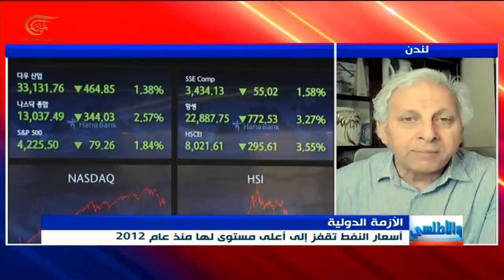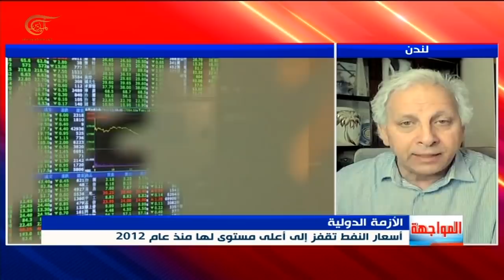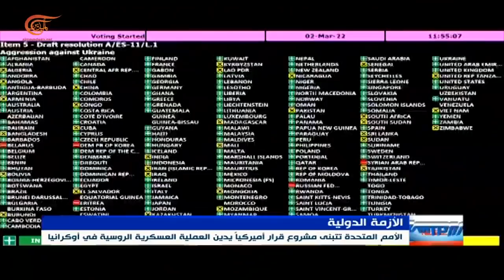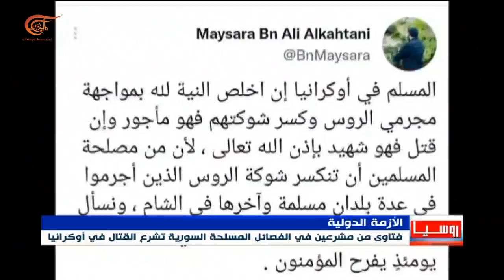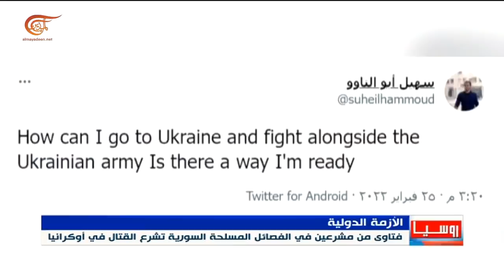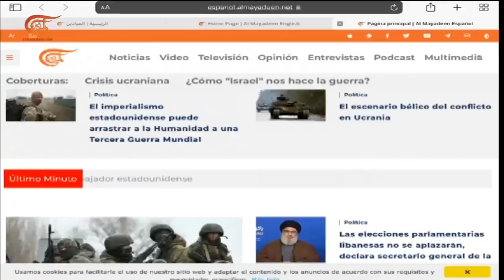نشرة العاشرة صباحاً | 2022-03-03